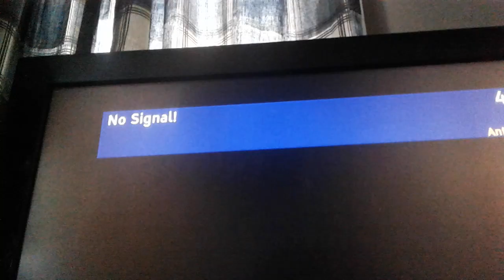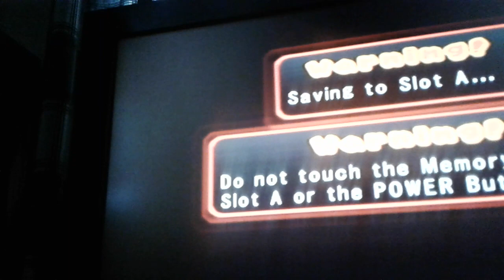mario party 7 part 2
welcome back there was a funny part were my cat nock the tablet over lol